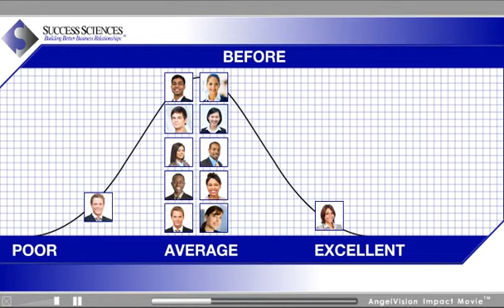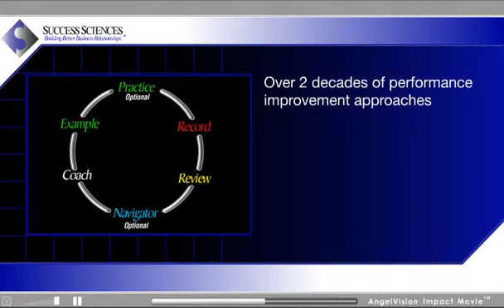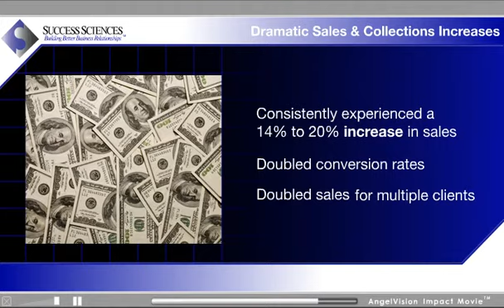Moving the Needle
This short 3 minute movie describes the impact that Success Sciences has with its clients. We "Move the Needle."